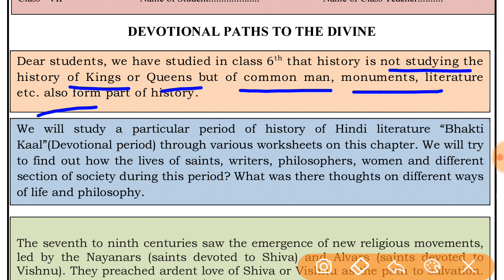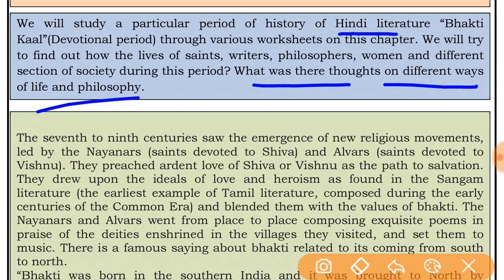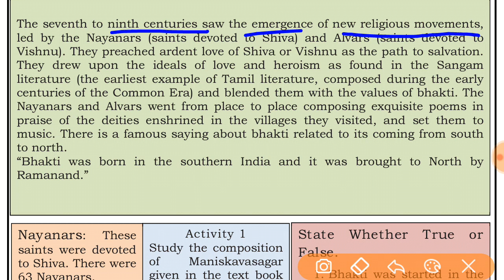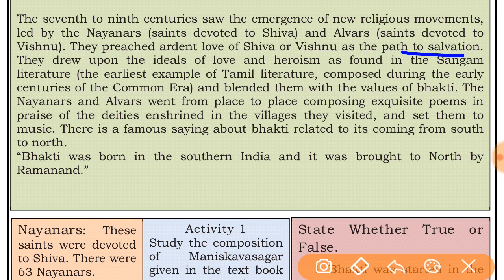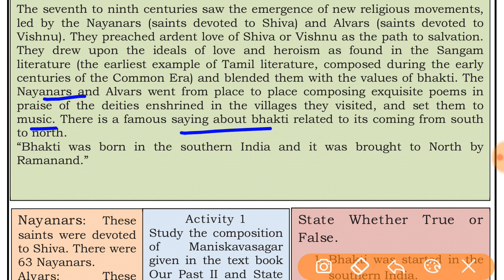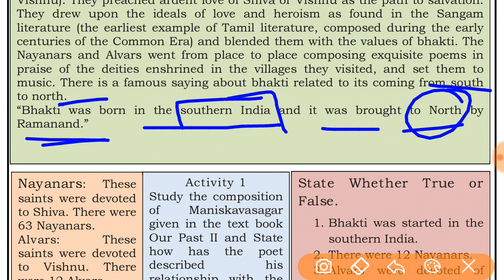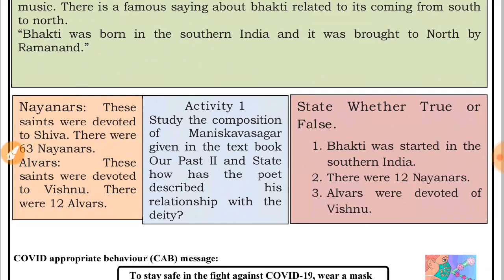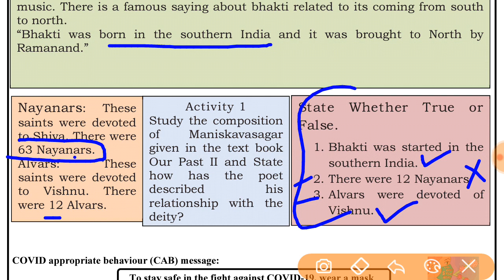social science worksheet 32 class 7(8/2/21)English medium/sst worksheet32 class 7/ssc worksheet32